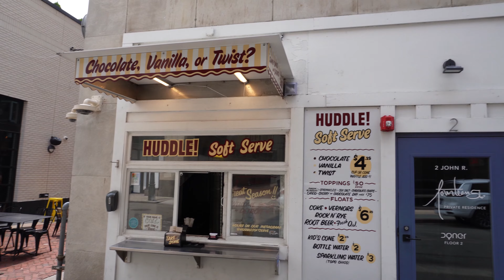Eat The D: Cluckin Hot Chicks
I try a chicken spot in Warren, Michigan. Is Cluckin Hot Chicks live up to its name, or is it the grenade that needs jumping on for the boys?